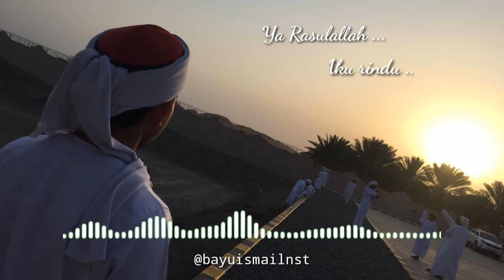(COVER) Taalama Asyku Gharami